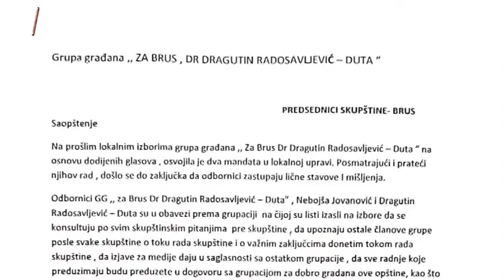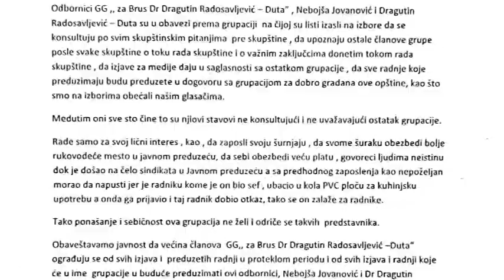Predsednica skupštine Dragana Despotović prenela saopštenje GG "Za Brus"